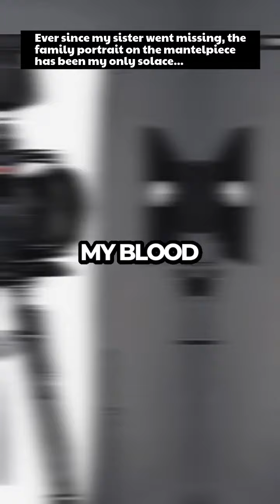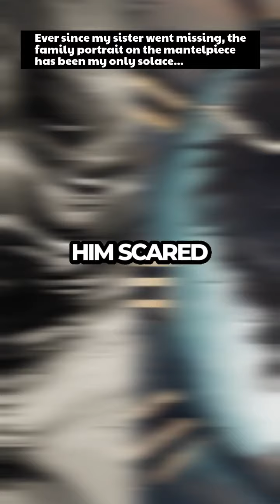Ever since my sister went missing, the family portrait on the mantelpiece has been my only solace...